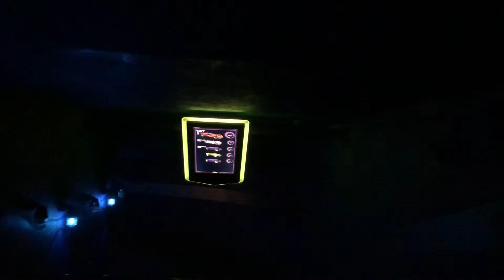Test Track - Epcot